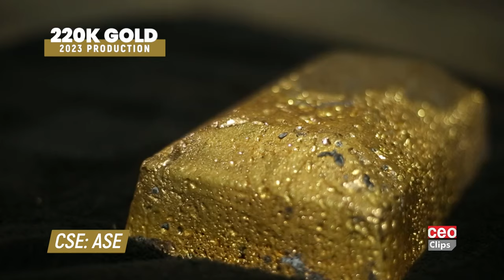A Beacon of Gold Mining Innovation in Ghana | Asante Gold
Investing in Gold Stocks

Revolutionizing Gold Mining in Ghana with Sustainable Practices and Local Engagement

In the heart of Ghana's Golden Triangle, Asante Gold Corporation stands as a testament to innovative gold mining. Since its inception, Asante has swiftly moved to the forefront of the gold mining industry, demonstrating a remarkable ability to transform underloved assets into prolific gold-producing mines. With a strategic focus on the Bibiani and Ashanti Gold Belts, Asante's journey from exploration to operation mirrors Ghana's rich gold mining heritage and its modern-day potential.

Founded in 2021, Asante hit the ground running with the acquisition and refurbishment of the Bibbiani mine, commencing gold production in July 2022. The subsequent addition of the Toronto Mine underscores Asante's vision of operating at a district scale, a move that not only expands its footprint but also its impact on the local economy. In 2023 alone, the company poured approximately 220,000 ounces of gold, aligning closely with its ambitious plans.

The cornerstone of Asante's success lies in its deep-rooted connection with Ghana. Owning 45% of the company, Ghanaians have a vested interest in Asante's growth, fostering a strong sense of national identity and support for the company. This symbiotic relationship is further enriched by Asante's commitment to sustainable mining practices and community engagement, ensuring that its operations contribute positively to the local ecosystem and economy.

Asante's portfolio, including the Bibiani, Chirano, and Kubi Gold Mines, reflects a strategic selection of projects that leverage Ghana's geological bounty. The company's exploration endeavors at Keyhole, Fahiakoba, and Betenase projects aim at uncovering new gold deposits, promising to add to Ghana's golden legacy. With a skilled team of mine finders, builders, and operators who have collectively discovered, explored, and developed over 24Moz of gold resources in Ghana, Asante is well-equipped to navigate the complexities of the mining sector.

Through its strategic operations, commitment to environmental stewardship, and deep engagement with local communities, Asante is not just mining gold; it's crafting a legacy of prosperity and sustainability in Ghana.